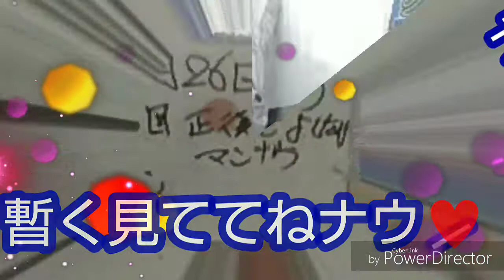2019年7月26日第33回正午だよしたっけマンナウ♥️ドローン5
キン肉マン痛で、サッカー休みすみませんナウ♥️